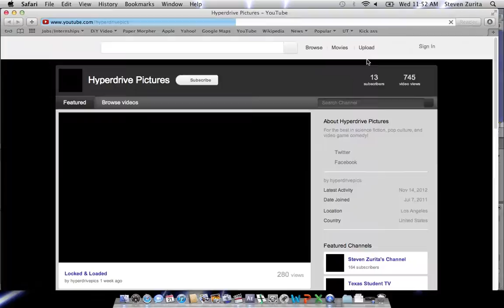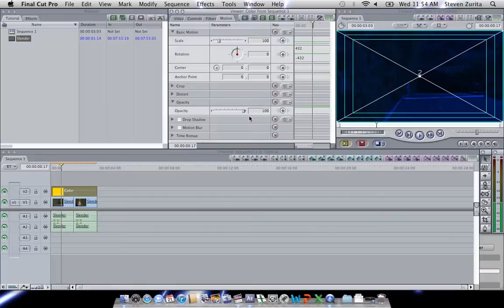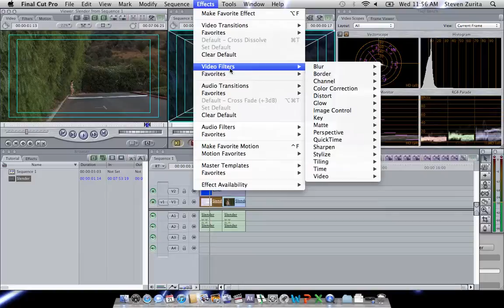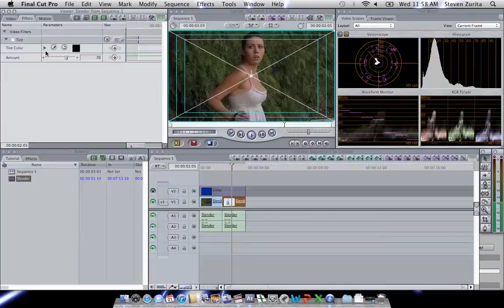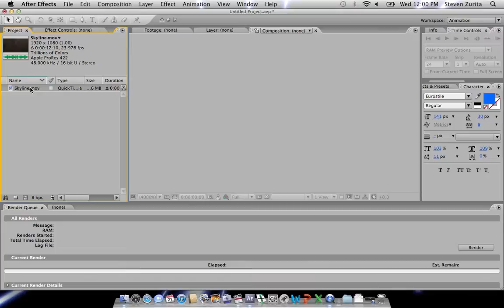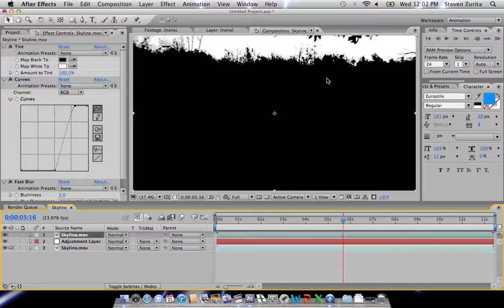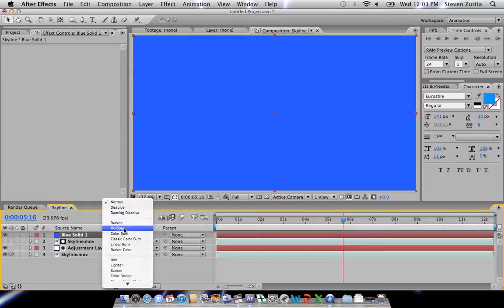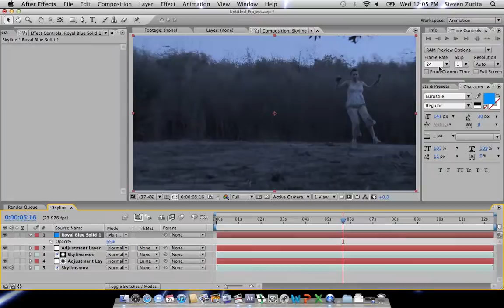Day to Night Conversion in Final Cut (Tutorial)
If you watched out Slender videos, you've probably noticed how the footage was shot during the day, but we made it look like night time.  As a way of giving back to our viewers for Thanksgiving, here's a tutorial on how to do the effect in Final Cut!  These techniques apply to any professional editing software that lets you incorporate compositing modes, so just because you don't have FInal Cut doesn't mean you can't use this effect.  Also, a bit of After Effects finessing at the end in case some of your footage is too bright for the conversion.